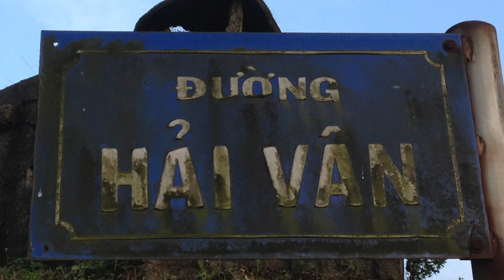Elephant Springs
The Elephant Springs which are located about 15 kilometres North of Lang Co Beach are absolutely amazing to spend a day at, the clear and fresh water flowing from the mountains creates several waterfalls and many natural pools/springs to swim in and cool off.